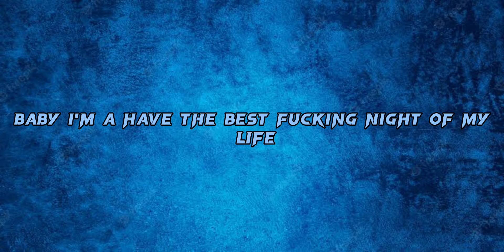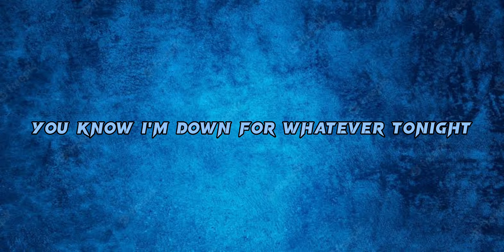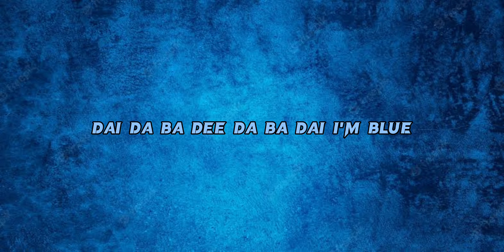Eiffel 65 David Guetta Bebe Rexha Im Good Blue Lycris Video